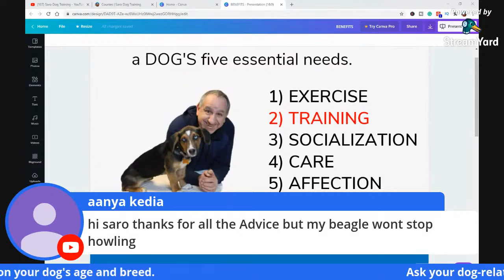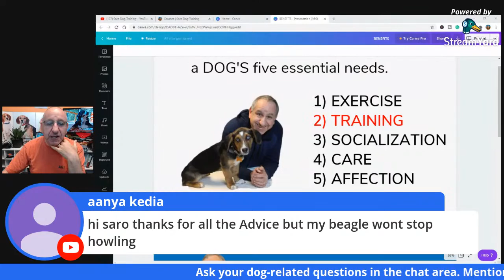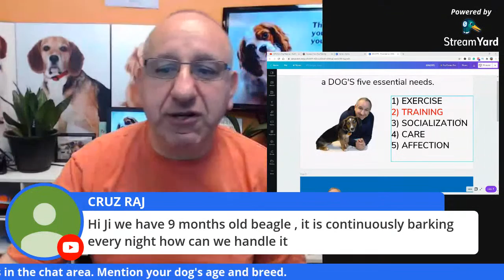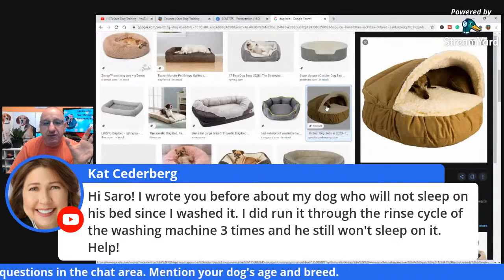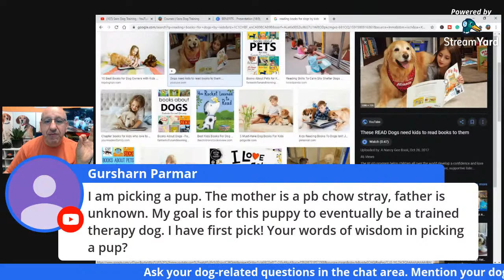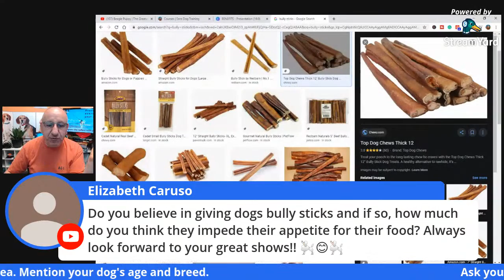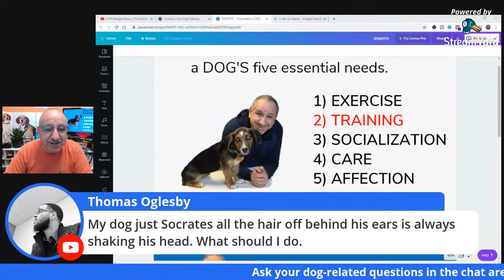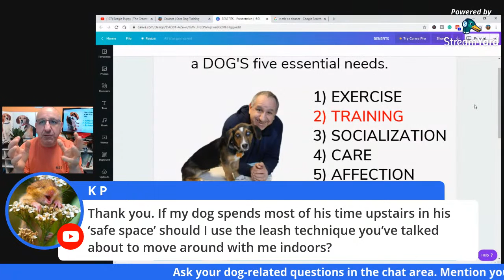Saro Dog Training Q&A Session - Let's Talk About Dogs.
In this live video, Saro dog training, answers your dog-related questions. Puppy related and training, dog training, dog behavioural issues questions and will talk about puppies and dogs.
You get to ask Saro any question live about dog training and puppy training solutions and he will be problem-solving.

◉ About Me:
I am a dog trainer and I coach dog owners. I help you to train your dog(s) without the use of treats, aversive tools like shock collars, prong collars, force, or Domination. I teach and show you how to use "play & praise" as a reward to train your dog.

✔Send your swag or dog-related products to:
1611 Welch St.
North Vancouver
BC, Canada
V7P 3G9